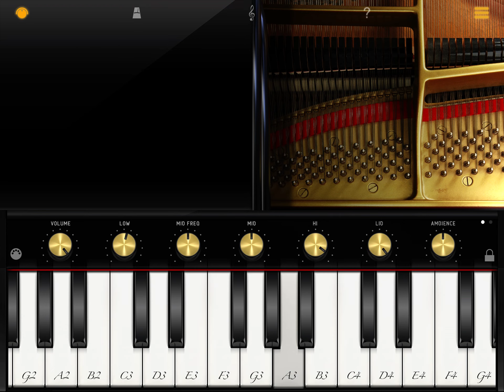HOW TO PLAY SULTAN QALBAM BY AHMAD ZAHIR